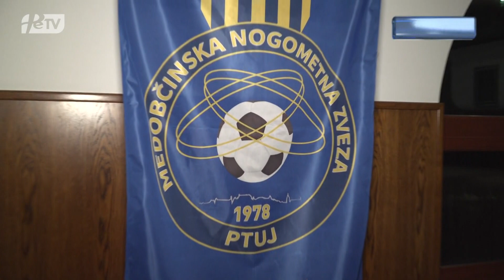PRISPEVEK PTUJSKA KRONIKA: Priznanja MNZ Ptuj